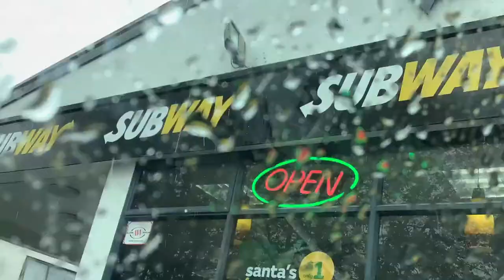Vlog # 20 Subway 12 inches footlong sandwich